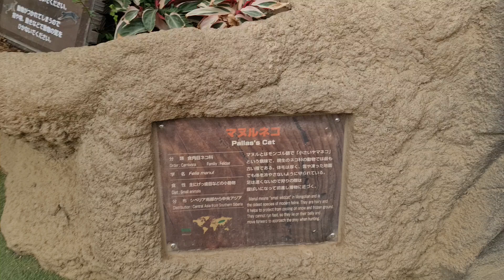Kobe Animal Kingdom 3